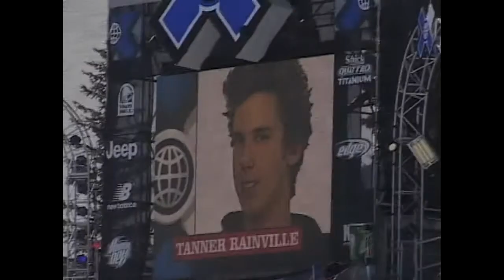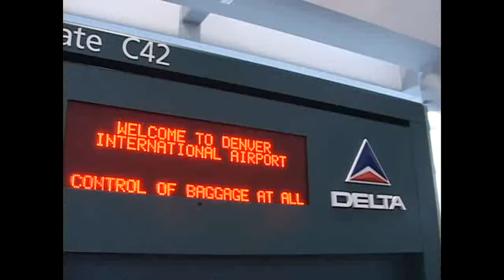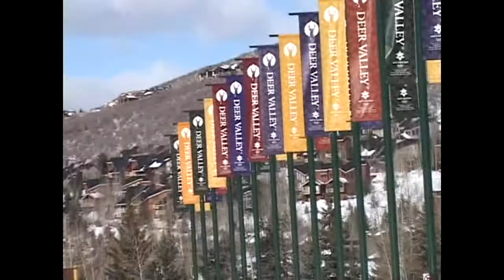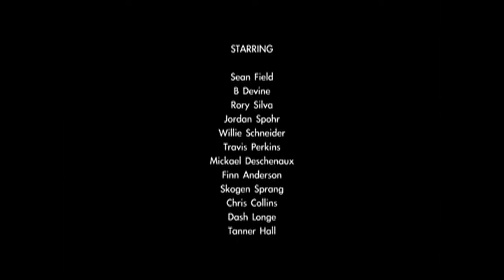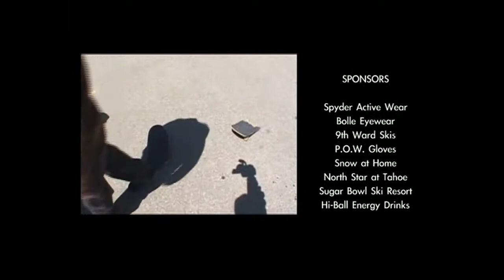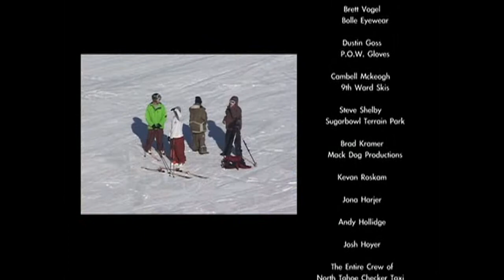Never Again Maybe Tomorrow (2007)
Filthy Rich Productions, the Creators of "Cold Blooded" bring you another Fast Paced Ski Movie filmed acress Montana, Utah, Colorado and California. With hard hitting sounds from the Bay Area, Big Cheeze, McFly, Benner, Low & Keak Da Sneak add nothing less than a Perfect Soundtrack.
Featuring: Sean Field, B Devine, Rory Silva, Willie Schneider, Jordan Spohr, Travis Perkins, Mickael Deschenaux, Finn Anderson, Josh Bibby, John Cyrulik, Tanner Rainville, Skogen Sprang, Dillon Hood, Marc Andre Bellevue, Dash Longe, Chris Collins, Tanner Hall